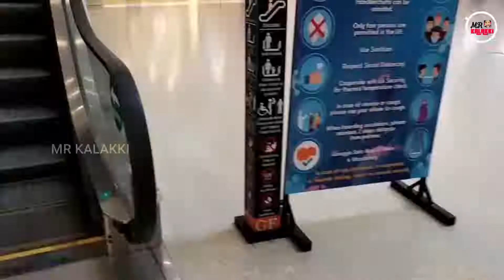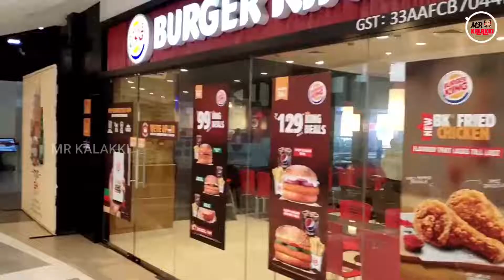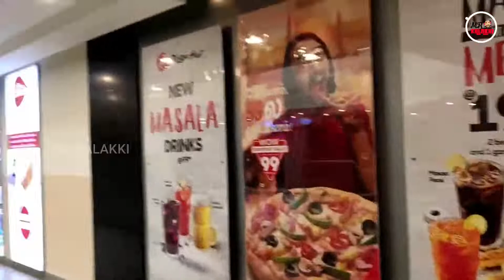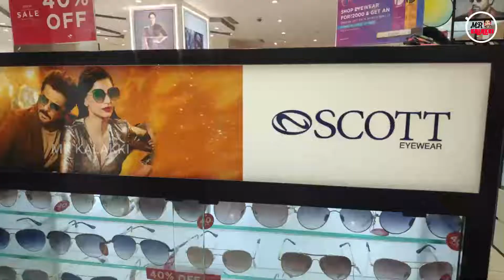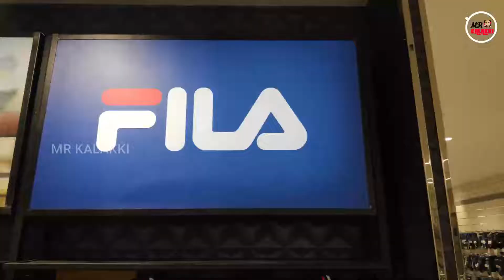EXPRESS AVENUE CHENNAI & SHOPPING @ LIFE STYLE | எக்ஸ்ப்ரெஸ்​ அவென்யூ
EXPRESS AVENUE MALL CHENNAI || AFTER LOCKDOWN VISIT | EA MALL VLOG